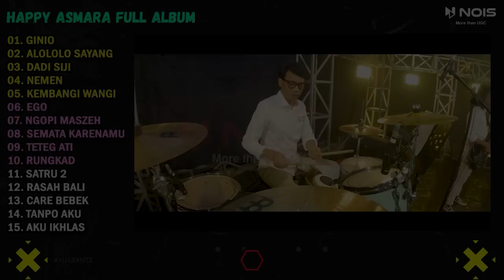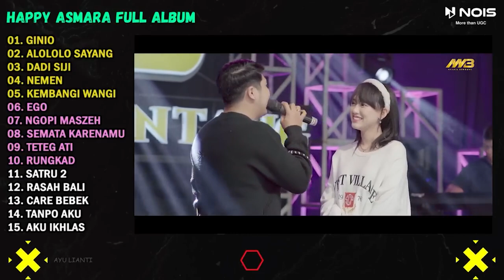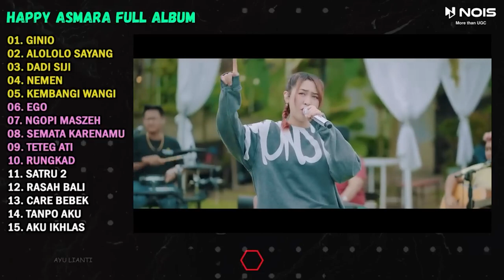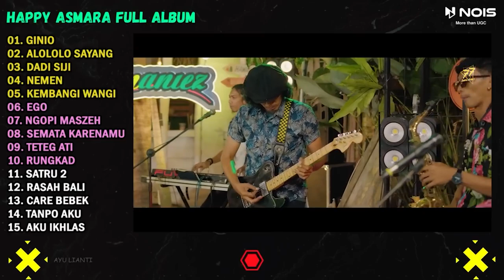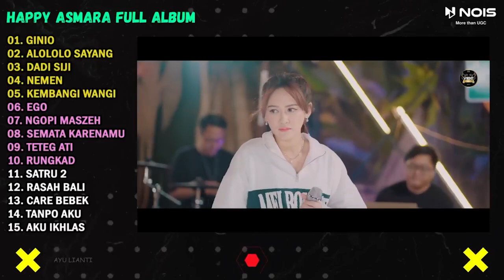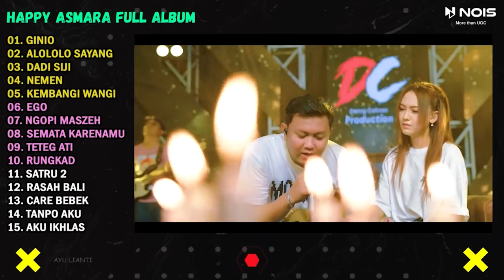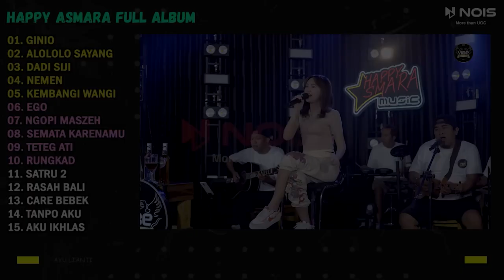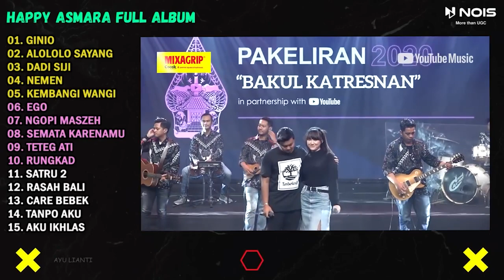HAPPY ASMARA FT GILGA SAHID GINIO, ALOLOLO FULL ALBUM TERBARU 2023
DENNY CAKNAN FEAT. GILGA SAHID "NEMEN" FULL ALBUM TERBARU 2023

List :
00:00 NEMEN
06:02 SANES
11:44 GINIO
17:18 KALIH WELASKU
22:18 CRITO MUSTAHIL
27:06 JAJALEN AKU
31:23 EGO
37:18 KLEBUS
42:17 SATRU 2
47:06 TETEG ATI
54:04 KEBACUT NYAMAN
59:13 AKU HANYALAH TANGIS
01:04:24 OJO DIBANDINGKE
01:10:02 WIDODARI
01:16:19 PINGAL
01:21:31 ISO TANPO KOWE
01:27:56 RUNGOKNO AKU
01:34:17 DADI SIJI
01:38:47 PROLIMAN JOYO
01:44:28 TANPO TRESNAMU
01:49:09 SUDENG DALU
01:55:09 STASIUN BALAPAN
01:59:44 TITIPANE GUSTI
02:05:23 LEMAH TELES
02:10:45 HELLEH
02:16:33 SATRU
02:22:45 GAK PERNAH CUKUP
02:27:45 ALUN ALUN NGANJUK
02:32:19 BOJO LORO
02:36:40 ANGIN LALU

DJ TIKTOK TERBARU 2023 | DJ ARCADE NEW | DJ CAMPURAN_JEDAG JEDUG SLOW BASS 2023 | DJ BONDAN